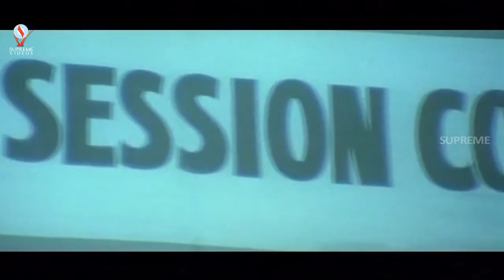Land Mafia | Telugu Full Length HD Movie | Action Romantic | Vivek, Nagendra | Upload 2016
Watch Land Mafia Telugu Full Length HD Movie | Action Romantic | Vivek, Nagendra | Latest Telugu Upload

MOVIE : Land Mafia
STAR CAST : Vivek, Nagendra, Mohan Juneja
Director : BR Keshava
Producer : Giri
Banner : Gurukul Movies